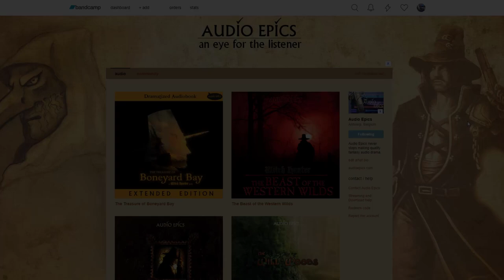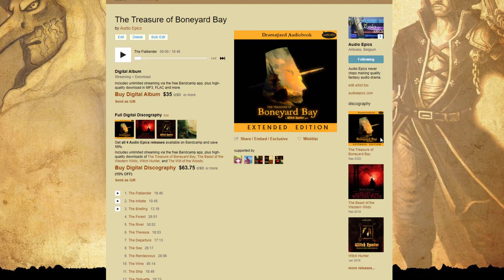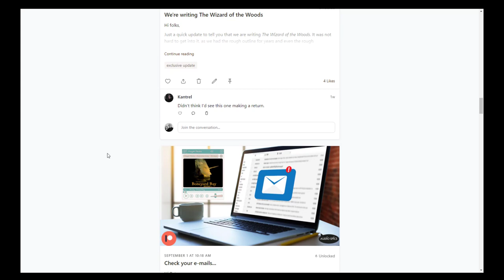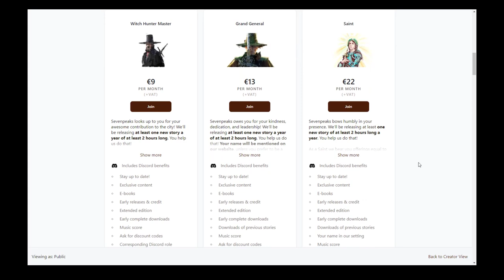⚓The Treasure of Boneyard Bay #2 [Witch Hunter Fantasy Treasure Adventure Dramatized Audiobook]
In Episode 2 of The Treasure of Boneyard Bay, the second part of this full length epic audiobook, the adventurers make their way to the coast and learn about the history of the treasure...
Enjoy the second episode of this full-length epic dramatized audiobook.

RECAP
In Episode 1 of The Treasure of Boneyard Bay Ludlov departed from Sevenpeaks on a momentous treasure hunt with two fellow initiates of the Witch Hunter order: Federhell, a young book-smart man and Alvarado, a handsome Isclavian with a taste for good food and beauty in all its forms. Two Witch Hunters join on the journey: tough guy Turmgard and the gentle Gauldorian, Chapelle. Master Von Baumeister leads the companions to the river Landsader where they will sail to Brughaven. A mysterious shopkeeper, Gustav Finsterdunkl, travels with them as a sort of guide, along  with Blessed Seelenheim, a priestess of the Vox Deae.

The Treasure of Boneyard Bay is a seafaring audiobook and our most ambitious project so far. It features 14.5 hours of dramatized audio (15 hours & 20 min. for the extended edition) with original music and a rich backdrop of sound effects. This immersive treasure hunt is the epic prequel to the Witch Hunter Saga and can be enjoyed by complete newcomers as well as loyal fans of the Witch Hunter series.
These stories take place in the world of Hruda, an original setting that may remind people of The Old World (Warhammer fantasy), Middle-Earth and other settings from eighties fantasy movies.

Summary:
Ludlov is an Initiate in the Witch Hunter Order when his organisation is called upon to find the fabled lost treasure of Boneyard Bay. Along with a cohort of Witch Hunters, a priestess and a mysterious shopkeeper, Ludlov will have to travel to the other side of the continent and face untold dangers, all while learning to rely on his travelling companions on his way to obtaining the Witch Hunter rank, which may turn out to be as challenging as the treasure quest itself.

Listen to our other stories on this channel.
Give us a good review on Goodreads or Amazon.

🏅Tiers: $1 Guardsman | $3 Captain of the Guard | $5 Witch Hunter | $10 Witch Hunter Master | $15 Grand General | $25 Saint | $50 Creator | $666 Lucchus 😈

CREDITS
✍️ Written by Domien De Groot & Eline Hoskens
🧔 🎙Male voices performed by Domien De Groot
👩 🎙Female voices performed by Eline Hoskens

🎵 Main theme by Peter Van Riet
🎶 Music score by Ivan Duch, Peter Van Riet & Dayn Leonardson

🎚 Soundmixing & Postproduction by Domien De Groot

- Kaitlin Bredenkamp
- Ryan Stock
- Peter Strandkrone
- Arno Teva
- Matt Patane
- Osarion
- Mix & Match
- Kat Moceri
- Joseph Stowell
- Amy & Dallas Austin
- Joshua Ward

CHAPTERS:
00:00 Intro
04:02 The River (5)
14:07 The Theresia (6)
26:45 The Departure (7)

STANDARD VS. EXTENDED EDITION
🎧 Standard: free on YouTube, Podbean and other podcast platforms | length: 14,5 hours

Thank you all for listening, commenting, sharing our video's on your socials and reviewing us on Amazon and Goodreads! Feel free to recommend our channel to anyone you know looking for freeaudiobook or a series of freeaudiobooks in the fantasy genre. They may be people enjoying an epic treasure hunt or treasure adventure, like this story, as well as people who love dark fantasy, epic fantasy or gothic fantasy. We've also found that lots of our fans are table top rpg players or miniature painters.

We hope you'll enjoy this episode. Feel free to get in touch in whichever way you prefer!